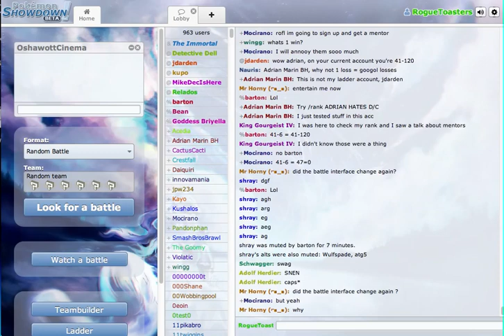Pokemon Showdown LIVE! w/ Connor & Nathan "Stay In. I Dare You."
-Connor